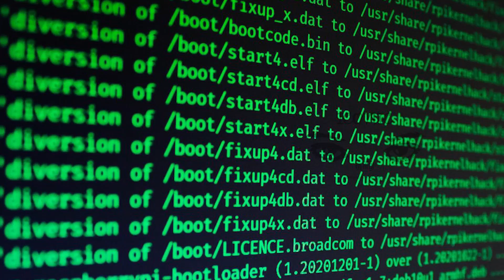பிரான்ஸ் மக்களுக்கு வங்கிகள் விடுக்கும் அவசர எச்சரிக்கை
பிரான்ஸில் வங்கிகளில் இருந்து பண பரிவர்த்தனை செய்யும் போது சில மோசடிகள் இடம்பெறுவதாக எச்சரிக்கை விடுக்கப்பட்டுள்ளது.